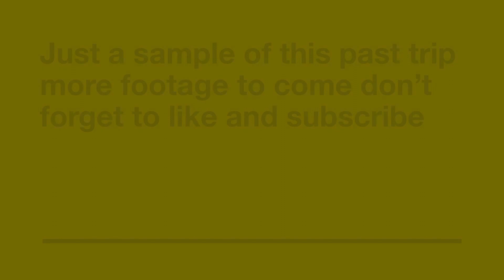CFMOTO adventures private event tecumseh trails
once again, the cfmoto gang went to Tecumseh trails to have some fun... we got dirty we got rained on, but the most important thing is we all had fun and stayed safe please enjoy this short clip and don't forget to like and subscribe to the channel for more content